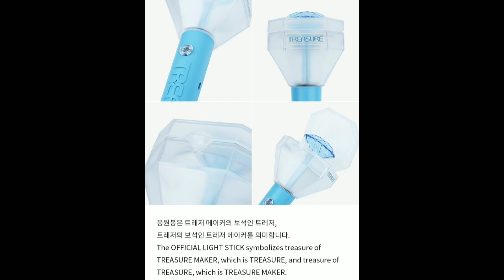TREASURE REVEALS OFFICIAL LIGHTSTICK! 💎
TREASURE OFFICIAL LIGHTSTICK

Wassup everyone! Commander Lion here!
The official TREASURE LIGHTSTICK is now open for pre-orders. Download the WEVERSE SHOP App and create an account. Shipping date will start on June 28, 2021.

You can decorate the lightstick and put some accessories inside. 💎

Do not forget to stream BOY MV!

Keep on streaming! Our goal is 100 Million💎